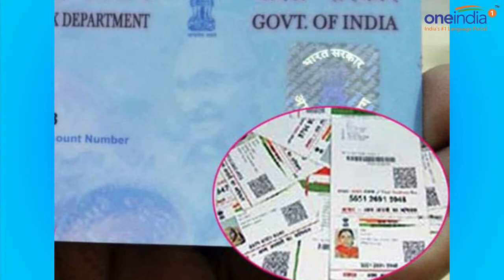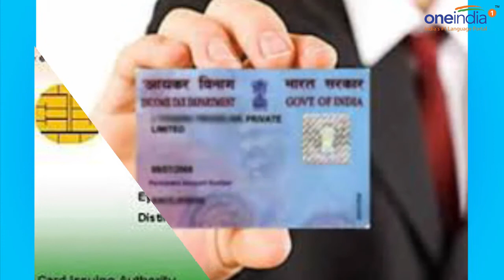Income Tax return can still be filed if Aadhaar-PAN not linked | Oneindia News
Good news for all troubled souls who have not been able to link their Aadhaar card with PAN card. You can still file your income tax return even if the two are not currently linked.